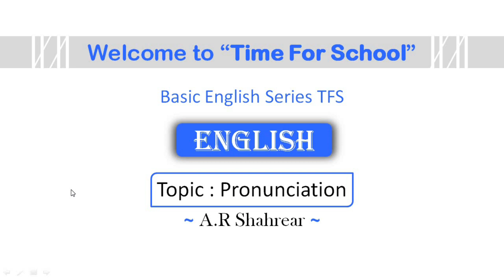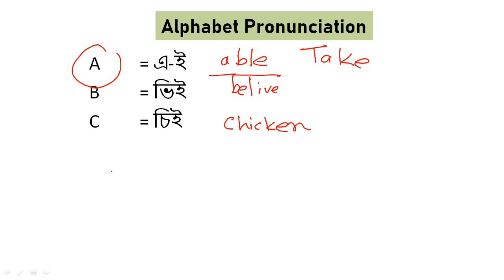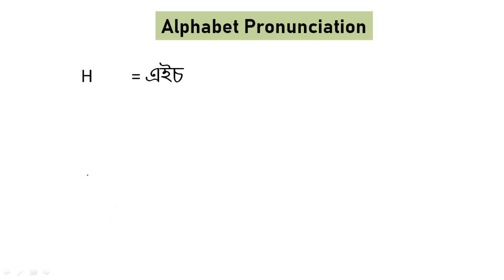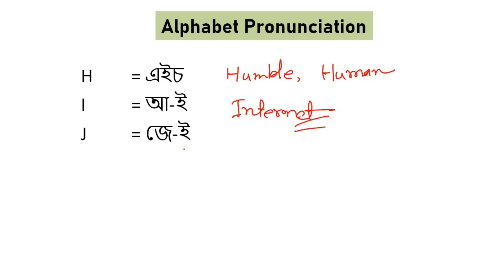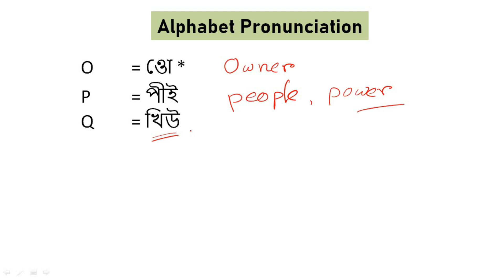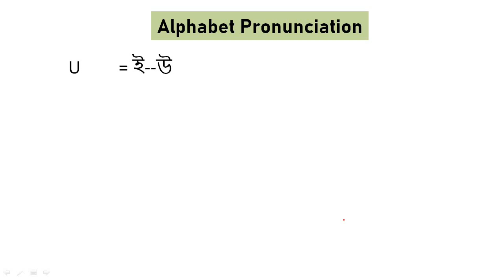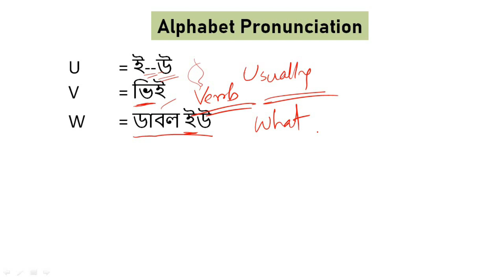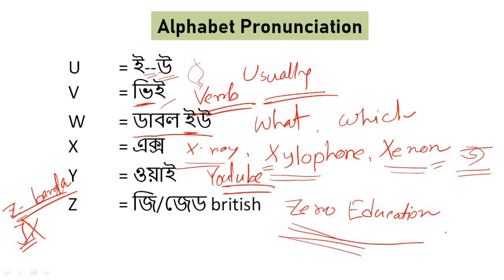Alphabet Pronunciation from A to Z | Alphabet Pronunciation in British Sound | Basic English Course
Alphabet Pronunciation  A to Z  British Sound Basic English Course . A to Z Pronunciation in Bangla .
In this video, we're going to be learning how to perfect our alphabet pronunciation by teaching you the basic English course. This course will help you improve your speaking, reading and writing skills in basic English. Alphabet Pronunciation | A to Z Pronunciation in Bangla | Alphabet Pronunciation in British English

If you want to learn how to speak English fluently, then this is the video for you! In this video, we'll be teaching you the basics of the English language, from pronunciation to grammar. By the end of this video, you'll be able to speak and understand English like a native!

🤝 আমার ভিডিওতে যদি কোনো সমস্যা হয়ে থাকে তাহলে কমেন্ট বক্সে অবশ্যই জানাও কোথায় আমার উন্নতি করা দরকার।

👉তোমাদের যদি কোনো কনসেপ্ট এ সমস্যা থাকে আমাকে কমেন্টে জানাও আমি আমার সাদ্য মতো উওর দেওয়ার চেষ্টা করবো ইনশাআল্লাহ্।

(You can ask any question)